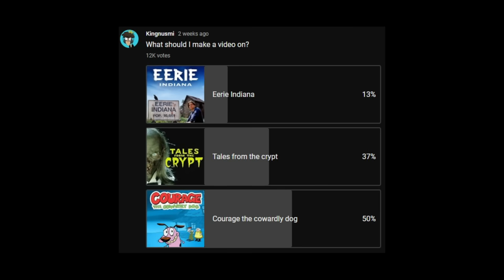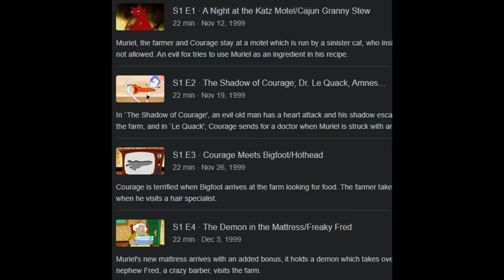The FREAKIEST episode of Courage the Cowardly Dog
Today we are taking a look at the VERY popular episode "Freaky Fred" from the equally as popular show "Courage the Cowardly Dog"! Courage aired on Cartoon Network from 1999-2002. It had four seasons and each episode was split into two 10 minute segements. Freaky Fred is known as one of the SCARIEST stories to come out of the show. Despite Fred being just a normal guy he is one of the creepiest villains in the whole series. Fred comes to visit from a far away place to visit is Aunt Muriel. Muriel's dog Courage finds Fred to be insanely creepy (for good reasons) and when they both get trapped in a bathroom together Fred can't restrain himself and holds poor Courage down and tries to shave him. Will Fred succeed in Shaving him? Will Courage escape? WATCH TO FIND OUT!!
LET ME KNOW IF YOU WANT TO SEE MORE COURAGE THE COWARDLY DOG IN THE COMMENTS BELOW!!!
I appreciate EVERYONE of you guys!!
0:00 INTRO/BACKGROUND INFO
2:00 FREAKY FRED
9:00 OUTRO